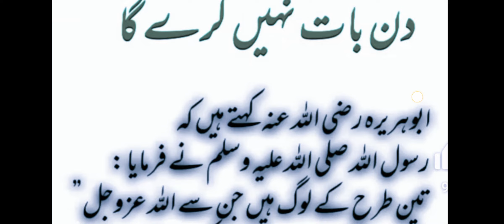Hadees NABVI DAILY DUA ABID RAJA ISLIMIC CHANNEL / کن تین طرح کے لوگوں سے اللہ بات نہیں کرے گا